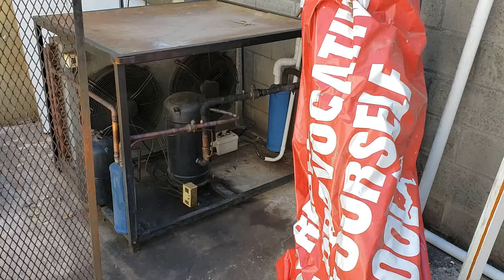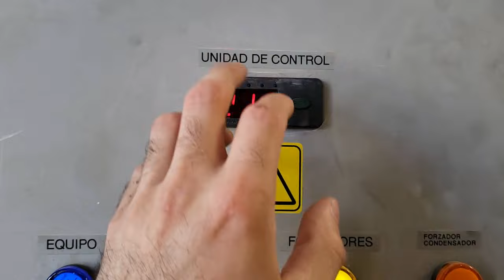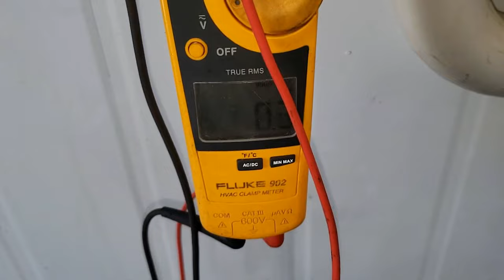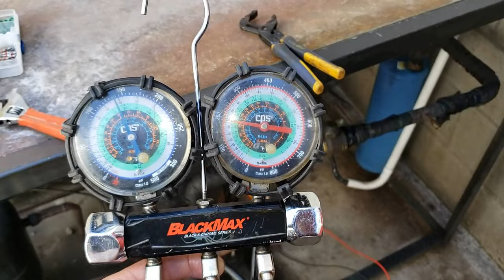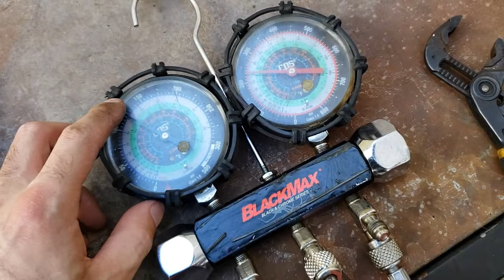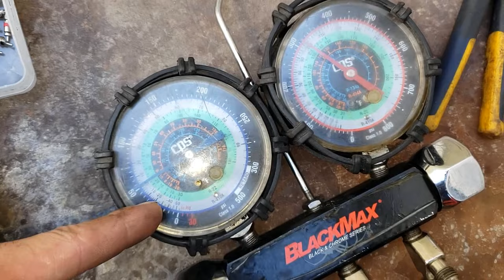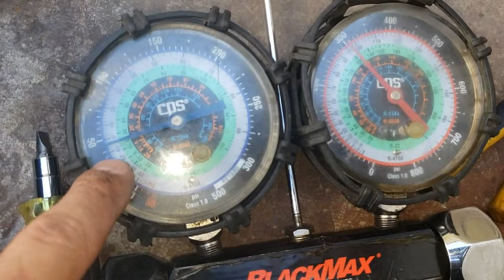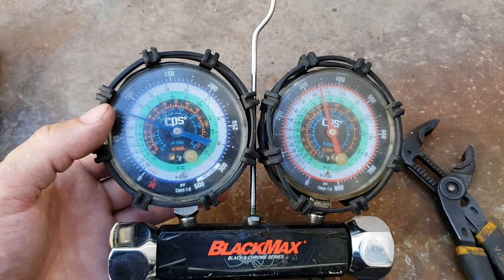El Tipico Carga Gas, Cobrar y GO!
Aca me cruze con una cámara frigorífica donde el cliente me habia comentado que de un dia al otro dejo de enfriar. Comprobé que el equipo tenia presiones elevadas para enfriar su camara.